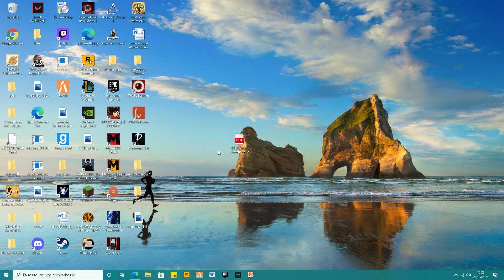SWTOR episode 6 (sith guerrier): nous sommes arriver sur balmora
Processeur graphique : NVIDIA GeForce GTX 1050
Processeur : AMD FX(tm)-6300 Six-Core Processor
Mémoire : 16 GB RAM (15.98 GB RAM disponibles)
Résolution actuelle : 1920 x 1080, 60Hz
Système d'exploitation :